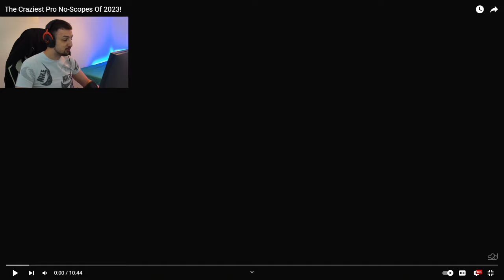OVIM IGRACIMA NE TREBA NISAN (REAKCIJA AWP NO SCOPE)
Ozbiljni nabadaci awpom nabodite i vi neki lajk! BACITE LAJK OBAVEZNO I IDETE U LVL 10 KAPPA